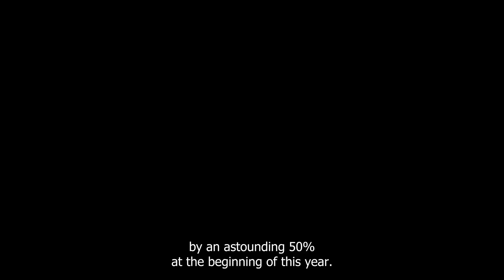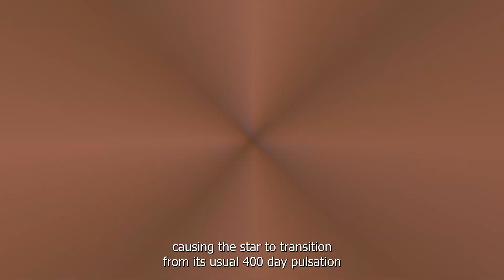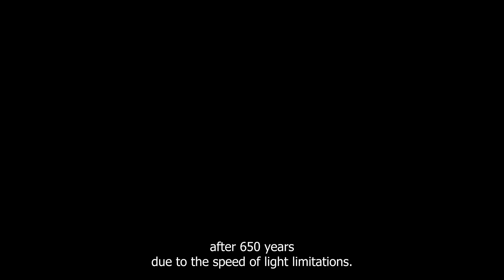Neil deGrasse Tyson: "Get Ready for Betelgeuse's Supernova Lighting Up the Entire Sky!"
Explore the fascinating transformation of Betelgeuse, a red supergiant star, and the recent cosmic events that have captivated astronomers. From its unexpected surge in brightness to the significant surface mass ejection, Betelgeuse continues to intrigue scientists. Join us as we delve into the star's behavior changes, pulsation patterns, and the possibility of a future supernova. Discover the rich cultural history and diverse symbolism associated with Betelgeuse across different mythologies. Share your thoughts on Betelgeuse's recent metamorphosis and potential supernova in the comments.